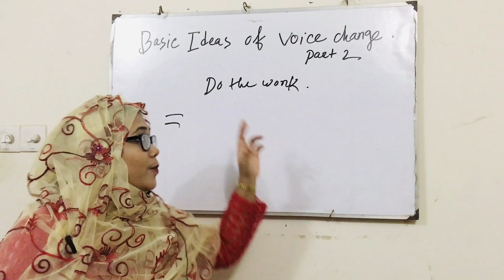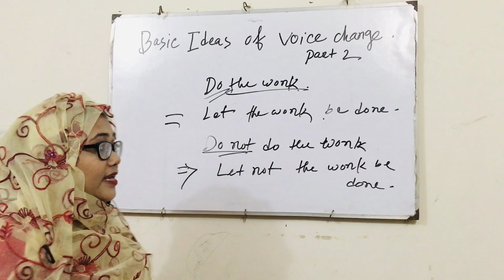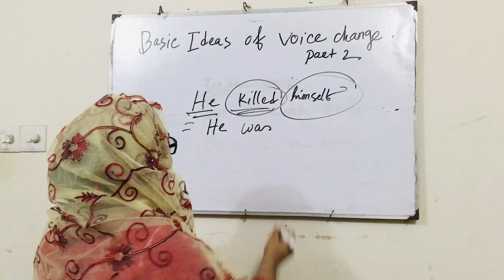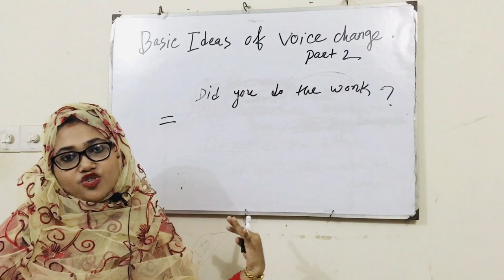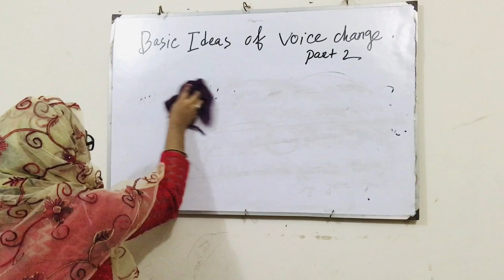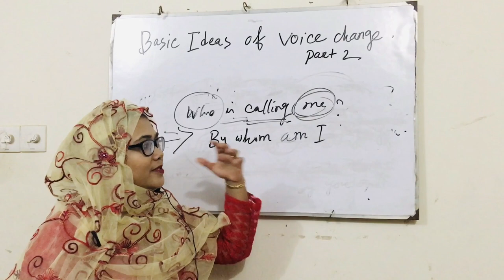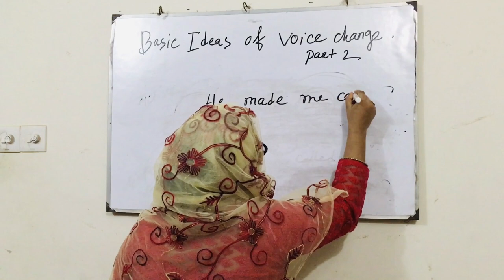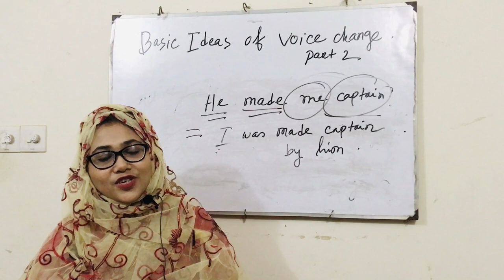Basic ideas of voice change part2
This video is prepared for jsc, ssc, hsc students and for job excpectancy